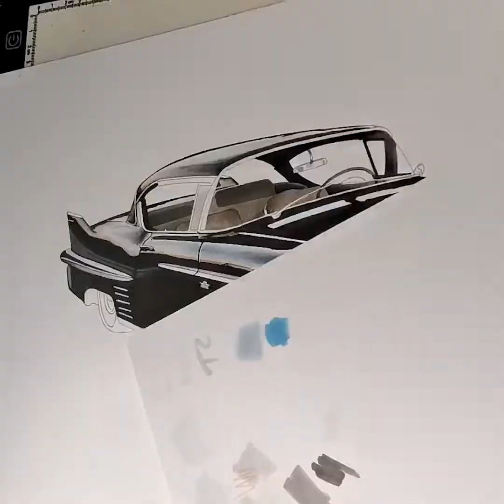Classic Cadillac Car Drawing using Copic Markers - Time Lapse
This is a drawing of a Classic Cadillac I have done recently.
The video is just for fun so I hope you enjoy it!
I do drawings in my free time around my full time job (and 2 small children!) so my videos are usually made over several days and pieced together with my limited editing skills ;)

Commissions, original drawings, prints and more can be purchased at my
I can also be followed on Facebook and Instagram - occasionally I do giveaways so it's worth a follow ;)

Materials used:
Winsor & Newton Extra Smooth Bristol Board
Copic Sketch Markers
Copic Multiliners
Faber Castell Polychromos
Caran D'Ache White pencil
Sakura Gelly Rolls
Uni Posca PC-3M